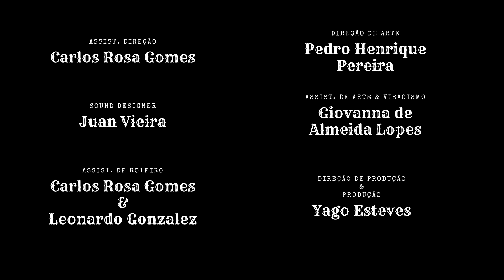DELIVERY- CURTA METRAGEM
Voltando com tudo as produções por aqui!

Se voce tem algum projeto, algum roteiro e quer colocar em prática.
Entra em contato com a gente!

Ficha Técnica:
Roteiro e Direção geral: Julia Klein
Assistente de direção: Carlos Rosa Gomes
Assistente de roteiro: Carlos Rosa Gomes e Leonardo Gonzalez
Direção de fotografia: Julia Klein
Operadores de câmera: Julia Klein, Carlos Rosa Gomes, Yago esteves
Diretor de produção: Yago Esteves
Produção: Yago Esteves
Direção de Arte: Pedro Henrique Pereira
Figurino e visagismo: Giovanna de Almeida Lopes
Sound Designer: Juan Vieira
Amanda: Latifah Bloch
Rodrigo: Eduardo Braga

AGRADECIMENTOS:
Alexandre Perez
Gabriel Alves Botelho